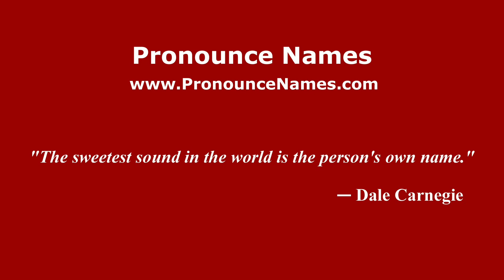How do you say Tulir in Malaysia (Malay)? - PronounceNames.com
How do you pronounce Tulir in Malaysia? For more information about Tulir, such as gender, origin, etc.,